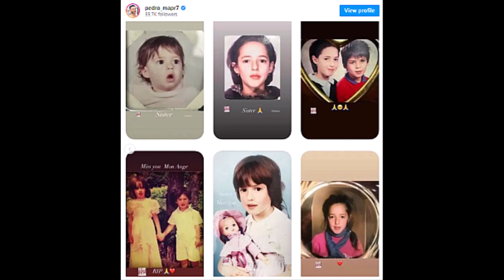Pedro MAPR “miraculé” : ce souvenir du “dernier cri” de sa sœur avant sa mort qui le hante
Le 3 septembre 2023, Pedro a rendu un émouvant hommage à sa sœur décédée il y a exactement 30 ans dans un accident de voiture à l'âge de 13 ans. L'ancien participant de "Mariés au premier regard" a partagé cette histoire déchirante lors d'un dîner avec Jefferson.

Pedro a raconté comment il avait été éjecté d'une voiture à 140 km/h lors de l'accident qui a coûté la vie à sa sœur. À l'époque, il avait 11 ans et demi et cet événement tragique l'avait fait passer brusquement de l'enfance à l'âge adulte. Il a décrit la douleur de voir sa mère en pleurs, de protéger son petit frère de sept ans et de faire face à un père alcoolique. Chaque année, le 3 septembre, il prend un moment pour se souvenir de sa sœur et de cette terrible journée.